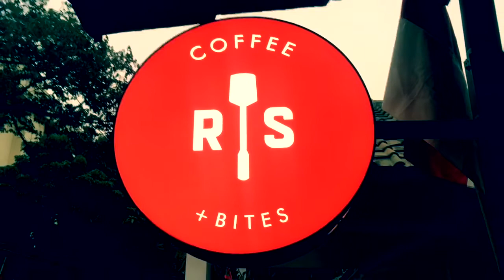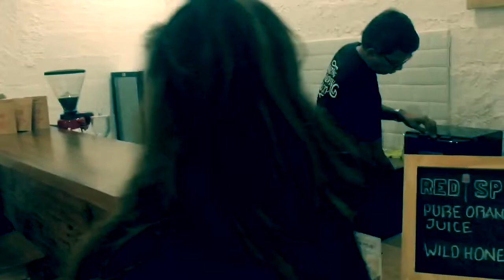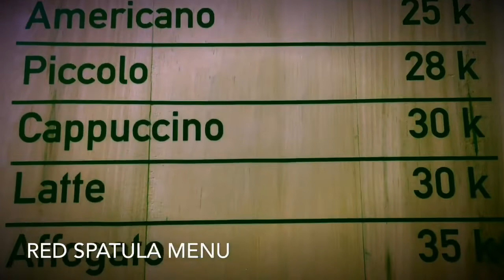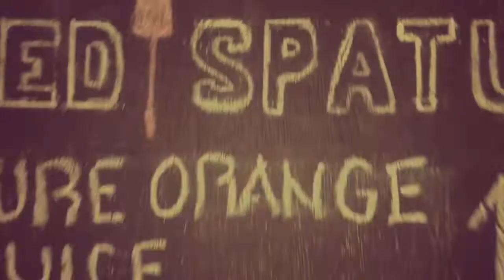Neng Elis Asgar goes to Red Spatula Jakarta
Jajan n jalan jalan vlog